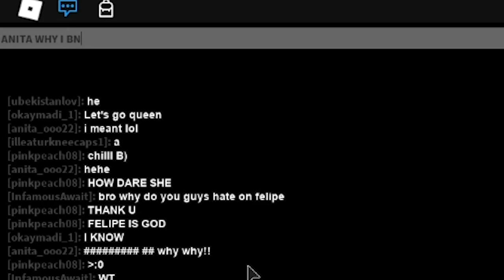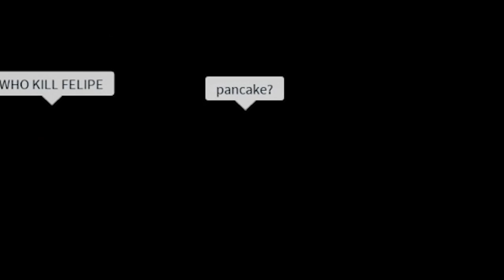I'm at my BREAKING POINT 😨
In this video I play Breaking Point with my friend. It was hilarious!